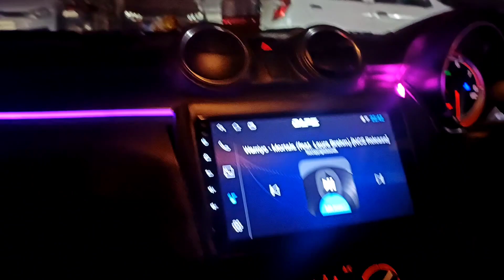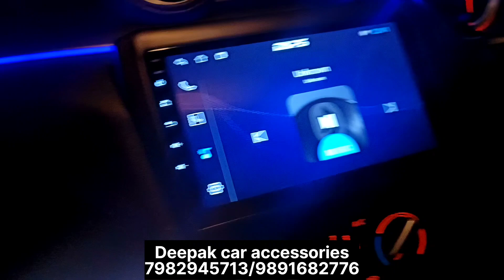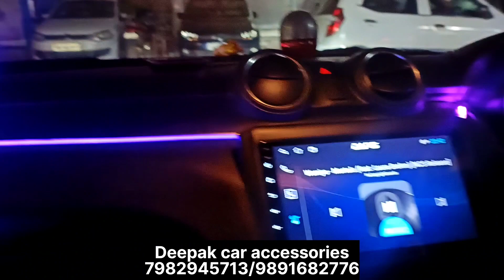🔥2023 Swift modification एक बार मे दो दो swift modified 🔥कुछ अलग लेवल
hello guys welcome back my channel Deepak car seat cover Aaj ham aap logon ke liye lekar aaya hun swift modified

address 16/15 WEA Arya samaj road Karol bagh
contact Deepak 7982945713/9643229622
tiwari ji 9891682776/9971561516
swift modified
swift interior
swift seat cover
swift modified
swift system setup
swift pillar light